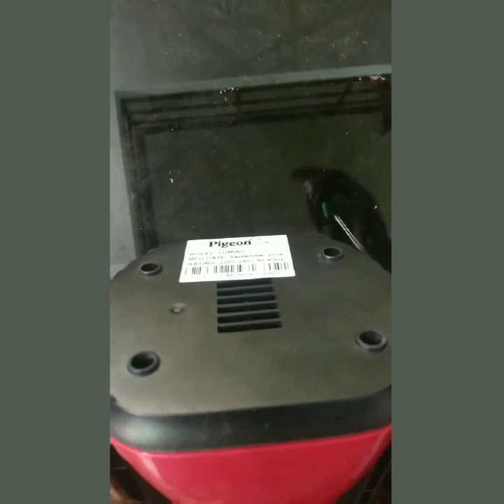Automatic emergency light | இரவு கரண்ட் போனால் தானாக எரியும் விளக்கு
automatic emergency light for power cut | இரவு கரண்ட் போனால் தானாக எரியும் விளக்கு |

Welcome to Aanantha Thental

* emergency light

* Light sensor LDR board

Remote Car making

Bluetooth Amplifier 100 watt